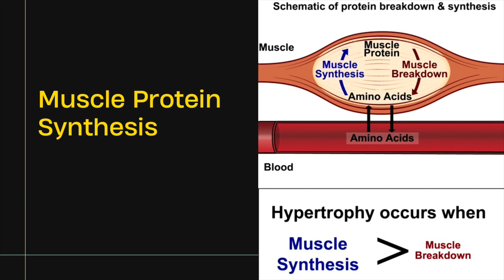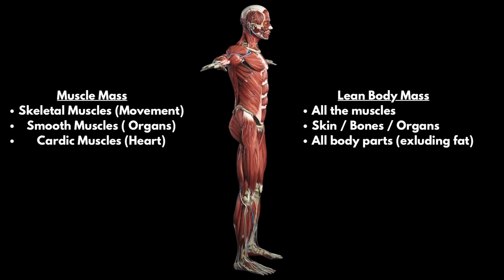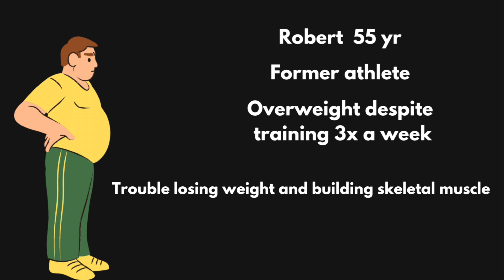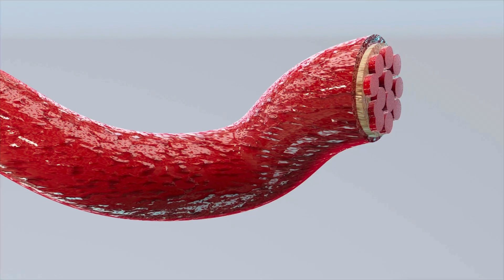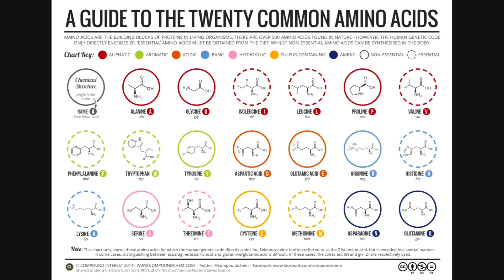Anabolic Resistance: What It Is And How To Overcome It?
Unleash Your Muscle Building Potential! 🔥 Join me on a mind-blowing exploration of anabolic resistance. 🚀 Discover the cutting-edge science behind this mysterious condition, where your muscles resist the anabolic effects of protein and resistance exercise. 🧬 Brace yourself for real-world case studies, eye-opening insights, and actionable strategies to break through plateaus and achieve jaw-dropping gains. 💪

🔎 Dive deep into the science of muscle protein synthesis, from satellite cells to the game-changing mTOR pathway. Understand how anabolic resistance can sabotage your progress and why age, inadequate protein intake, and sedentary lifestyles play a crucial role. 📚

📊 Witness the incredible transformations of Robert and Lisa, real individuals who battled anabolic resistance and emerged victorious. Learn from their struggles, triumphs, and the actionable steps they took to overcome this hidden roadblock. 🏆

💡 Discover the secrets to combat anabolic resistance head-on. Uncover the importance of leucine, the game-changing amino acid that kickstarts muscle protein synthesis. Find out how to optimize protein timing, leverage regular resistance training, and make lifestyle adjustments that can supercharge your results. 💥

🌟 Tired of hitting fitness plateaus and not seeing the gains you deserve? Join me on this transformative journey and become the authority in your fitness journey. 🚀 Don't let anabolic resistance hold you back from achieving your ultimate potential.  💥💪

It's time to conquer anabolic resistance, redefine your fitness journey, and become the best version of yourself. Let's overcome the resistance together and forge a path to a stronger, healthier you! 💯🔥

🛒 Leucine supplements